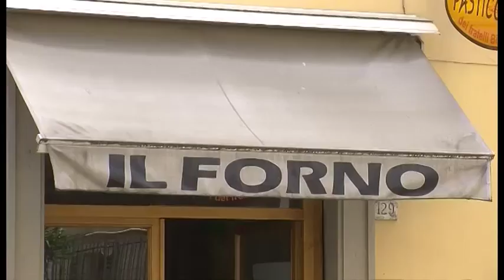Saione, il prefetto: "Serve una cultura della legalità e dell'integrazione"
«Perché si vuole condurre una campagna denigratoria nei confronti di questo luogo?»: parte da questa domanda la significativa riflessione con cui il prefetto di Arezzo Clara Vaccaro torna sulla questione sicurezza e degrado in zona Saione. Con un lungo comunicato, la rappresentante del governo puntualizza – per l’ennesima volta – ruoli e responsabilità dei vari attori coinvolti ed invita le istituzioni a riflettere sui cambiamenti sociali e culturali di cui «le manifestazioni delinquenziali rappresentano, spesso, uno degli ultimi “anelli della catena”.»
«Cari amministratori, – scrive il Prefetto – la sicurezza si combatte anche con la cultura della legalità».
Servizio di Beatrice Bertozzi. TSD Notizie del 26 luglio 2017.